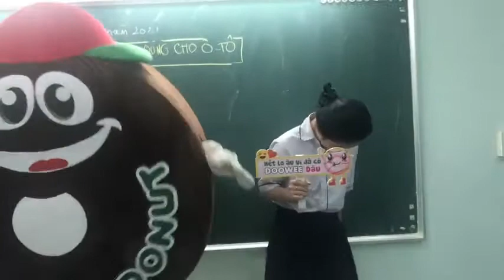Selfie Cùng Doowee - CMS | TH Hai Bà Trưng 081, Tân Bình, TP.HCM